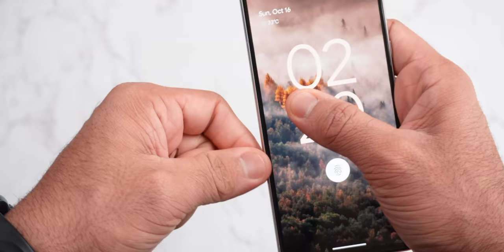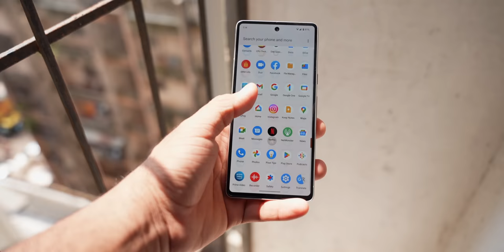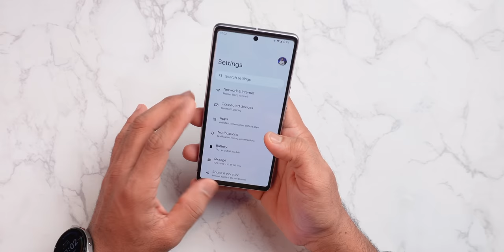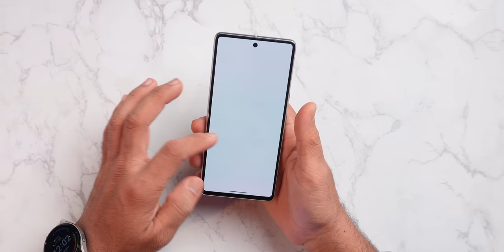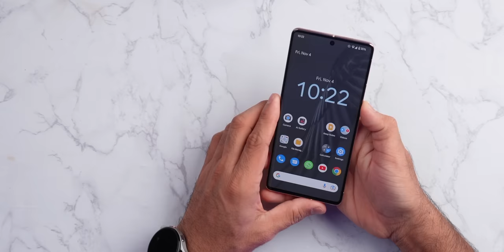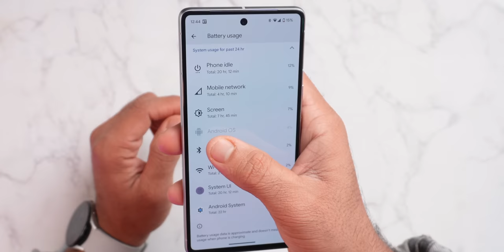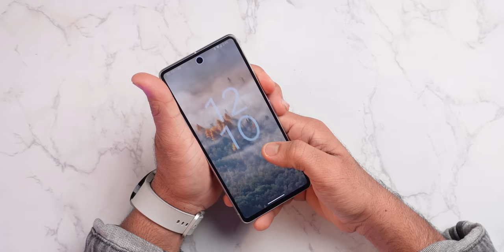Google Pixel 7 Full Review After 70 Days - My Honest Thoughts | Good, Bad and ugly 😕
Hey, Guys, This is the Google Pixel 7 Full Detailed Review After using it for more than 15 days, it comes with a 90hz HDR10+ AMOLED Display, with Android 13, and Google Tensor G2 (5 nm).

VIDEO HIGHLIGHTS:
Google Pixel 7 Display Test,
Google Pixel 7 Benchmarks,
Google Pixel 7 CPU Throttling Test,
Google Pixel 7 Android King,
Google Pixel 7 Call Quality, dual 4G VoLte VoWIFI, and 5G,,